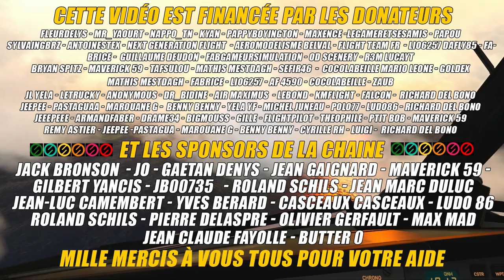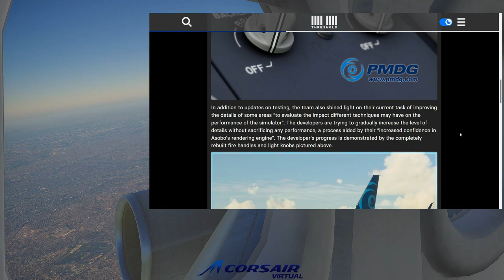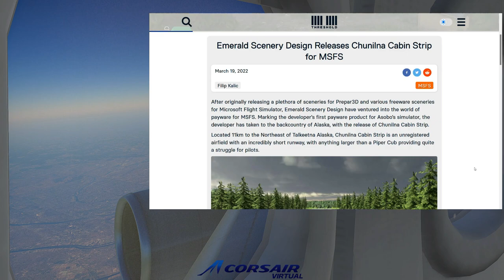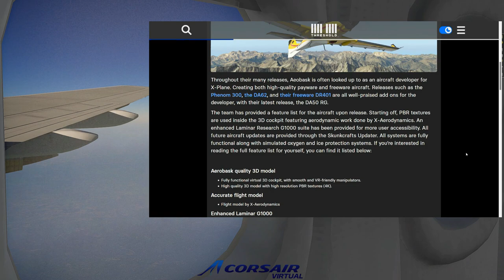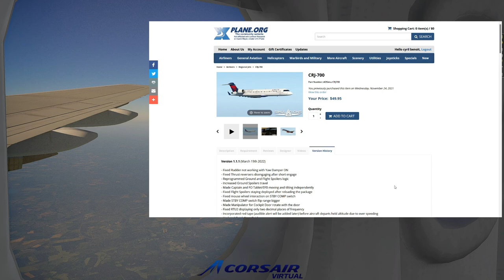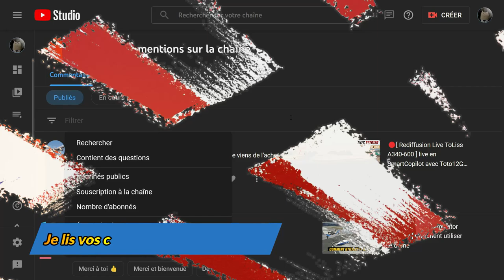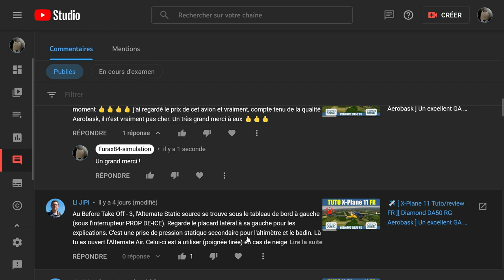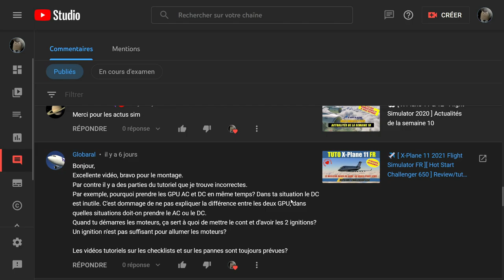👀 [ X-Plane 11 & 12 - Flight Simulator 2020 ] Actualités de la semaine 11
Me suivre sur les réseaux:
🔎 Chapitrage:
0:00 Remerciements
0:17 Bienvenue
2:05 Décollage
3:07 Actualités MSFS2020
14:26 Actualités X-Plane 11
20:38 Atterrissage sur EGBP
25:39 Je lis vos commentaires et je vous réponds
34:41 Mille mercis à tous d'avoir suivi
🔗 Liens de la Vidéo:
🖥️ Ma configuration 2020:
Processeur: I7 8700K à 12x 4.4Ghz
Mémoire: 32 Go DDR4 3600Mhz
Carte graphique: MSI GeForce GTX 1080Ti Founder Edition 11Go,
Carte mère: MSI Z370-A PRO ,
2 écrans Asus 27 3d.